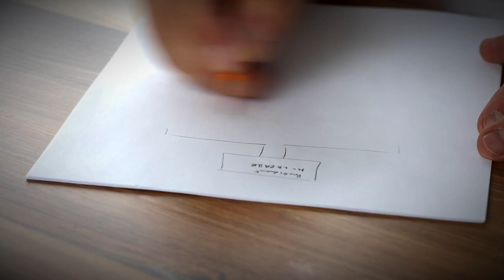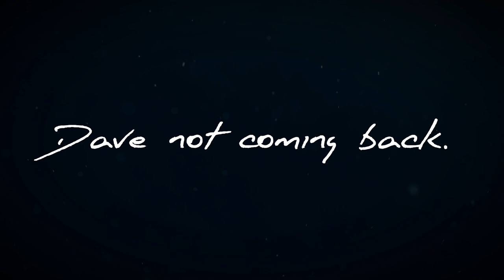He just wanted to help | Dave Shaw | Cave diving gone WRONG!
On the 28th of October, 2004, experienced cave diver Dave Shaw was preparing to enter one of the deepest freshwater sinkholes on the planet. He was aiming to set several new dive records and had prepared about as well as he could have for this attempt.

He had a full team with him, including a good friend of his who would be acting as his deep support. All set up, the team dived below the thick layer of duck weed and began their decent.

Dave and his deep support dived down to a depth of 120 meters, where they parted ways and Dave swam into the depths alone. Before long, he reached the slanted cave floor at a depth of just over 240 meters.

Exhilarated, Dave swam along the cave floor, inching deeper into the cave, swimming slowly to avoid kicking up silt. He scanned around him, the beam from his torch swinging through the darkness.

As he continued down, heading for the far reaches of the cave, the beam of his torch reflected back off something. Upon closer inspection, Dave realised that his light had landed on some dive gear, a wetsuit, and the skeletal remains of the diver they belonged to.

He knew without a doubt that he had come across the body of a young man that had perished in the cave 10 years prior. From that moment on, Dave knew that he would do whatever he could to get that young man out. Unfortunately, by the end of this endeavour, the sinkhole would have claimed another life. This is the tragic story, of Dave Shaw and the Bushmans hole.

Refrences

Deep Cave Diving with Dave Shaw

Raising the Dead | Outside Online (archive.org)

Dave Shaw - Wikipedia
Images:

Deepcave.com

Videvo.net

A Luna Blue on Videvo.net